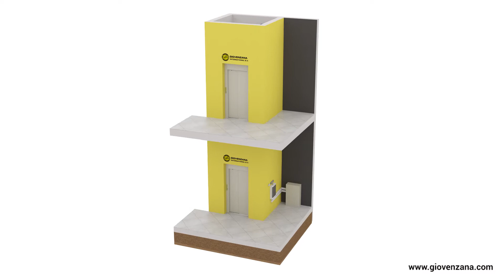LIFT/ELEVATOR - PANEL BOARD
Giovenzana International B.V. - ELEVATOR SAFETY SOLUTIONS